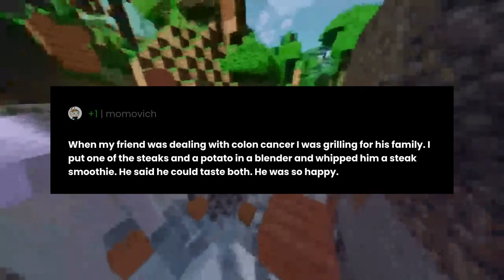My 83 year old neighbor is getting stints in his aneurysm today.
"My 83 year old neighbor is getting stints in his aneurysm today." the question you all have been asking for.